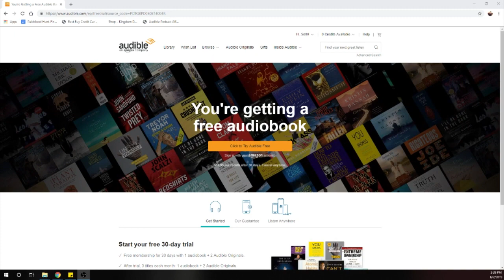Top 100 Games of All Time {2019} 10 - 1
It's here! After all this time, we're finally talking about our ten favorite games of all time. What a journey it's been. can't wait to do this all over again next year but for now, here's our top ten favorite games!